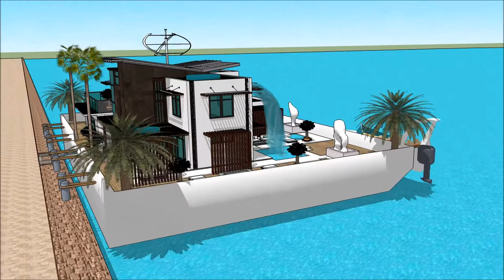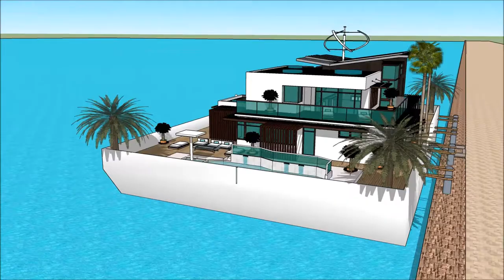Yacht Boat VERSILIA YACHTING RENDEZ VOUS 2018 CASA GALLEGGIANTE ITALIA MILANO VERSILIA YACHTING REND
The houseboatzania launching an innovative high-end luxury yacht houseboat home design potentially as a display of exhibition of the Yacht Boat VERSILIA YACHTING RENDEZ VOUS 2018 CASA GALLEGGIANTE ITALIA MILANO VERSILIA YACHTING REND.

The collection of the Houseboatzania concept of Yacht Boat VERSILIA YACHTING RENDEZ VOUS 2018 CASA GALLEGGIANTE ITALIA MILANO VERSILIA YACHTING REND consists of high luxury and architectural art pieces in minimalism combined with living on the waterfront of the harbour of

The houseboat yacht design has the basis to sustain living with high standards and contemporary structural design at Yacht Boat VERSILIA YACHTING RENDEZ VOUS 2018 CASA GALLEGGIANTE ITALIA MILANO VERSILIA YACHTING REND with numerous of prospects for excessive living and celebrating the desire of life worldwide: